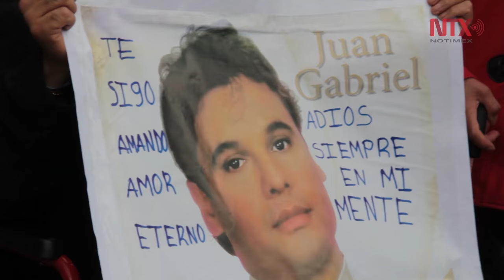Homenaje a Juan Gabriel en el Palacio de Bellas Artes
En medio de cantos y ovaciones, la carroza fúnebre con las cenizas de Juan Gabriel arribó al Palacio de Bellas Artes